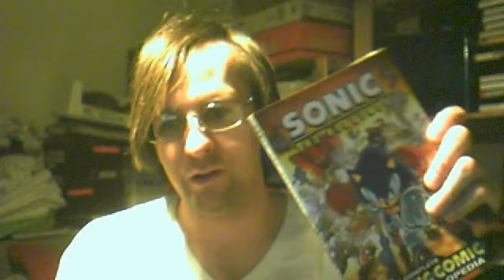VLOG 10/28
Catching up on Sonic, got a free comic, working on news vids still, Walking Dead is still great, Happy Halloween! Don't know why my computer is lagging but too tired to redo all of that.  Hang in there and I hope you like what I got.